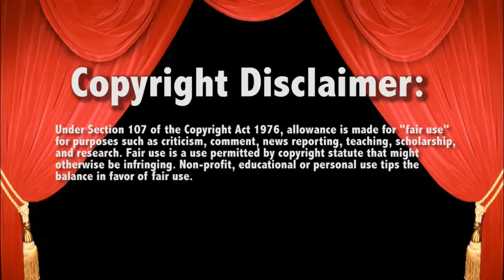WWE Raw 8/5/13 Ryback vs Mark Henry Live Commentary